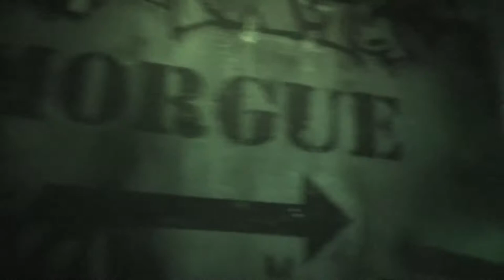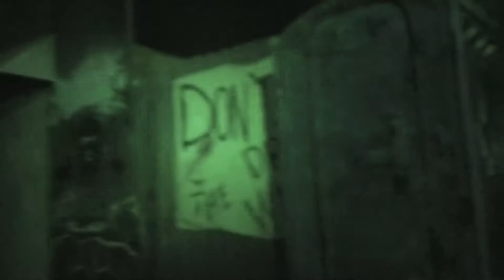KNOTTS SCARY FARM 2017 PT 2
Join Kevin, Valerie, Kirsty, Taylor and Bri as we continue with the spooky mazes at Knotts Scary Farm! But beware of the scary monsters, the creepy clowns and the zombies to say the least!

                    Kevin: 49drummers
                    Megan: meganceciliacoyne